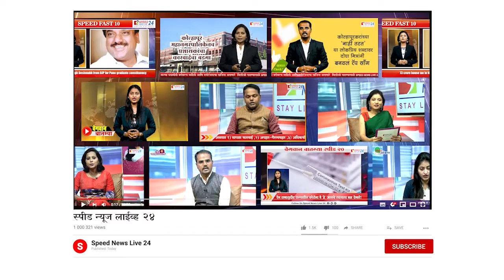ढगाळ हवामानासह काही ठिकाणी पावसाच्या हलक्या सरी | Speed News Live 24